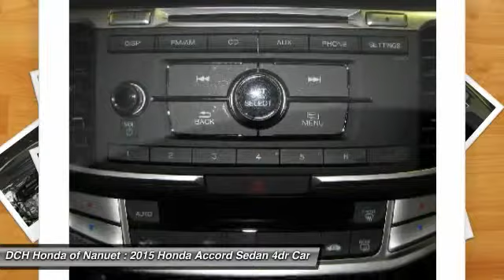2015 HONDA ACCORD SEDAN Nanuet, NY HN5S097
2015 HONDA ACCORD SEDAN Nanuet, NY
Stock# HN5S097